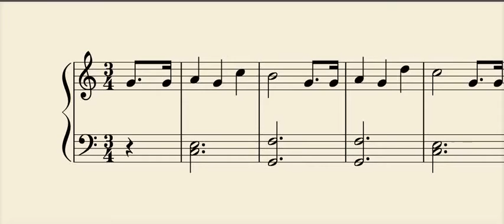Happy Birthday To You (Piano)